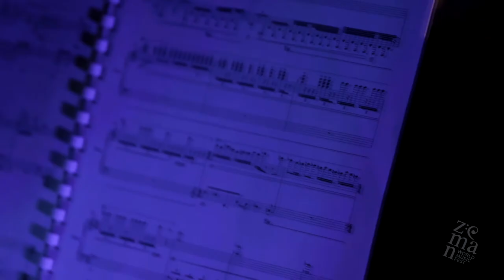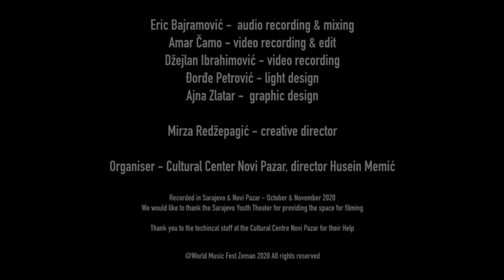Davud Vesnić - Cycles (Hanan Hadžajlić)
Davud Vesnić performs Cycles for solo piano composed by Hanan Hadžajlić.

Eric Bajramović - sound recording & edit
Amar Čamo - video recording & edit
Džejlan Ibrahimović - video recording
Đorđe Petrović - light design
Ajna Zlatar - graphic design

Mirza Redžepagić - creative director

Organiser - Cultural Center Novi Pazar, director Husein Memić

Recorded in Novi Pazar, October 2020

We would like to thank to technical crew of Cultural Center Novi Pazar for technical help.